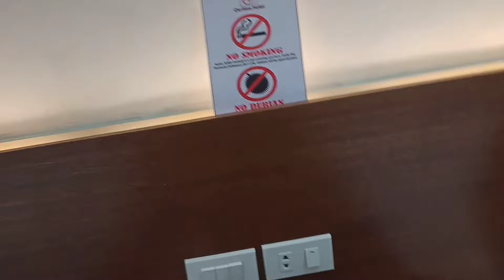Manila to South Cotabato in 6mins.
Shortened flight video of my travel from Manila to North Cotabato. enjoy the video guys. Godbless